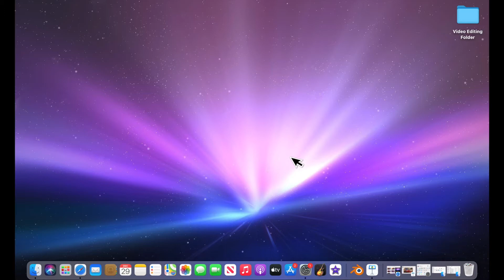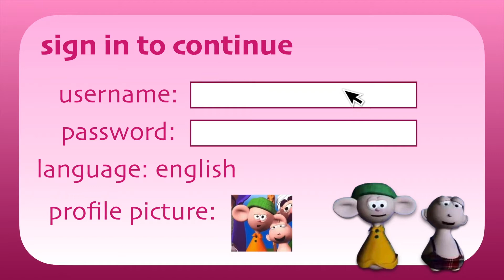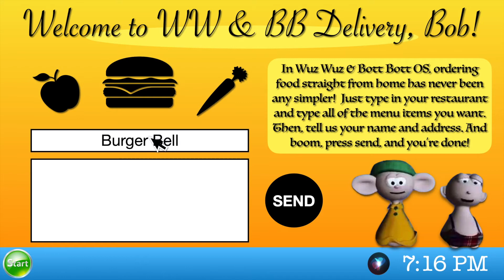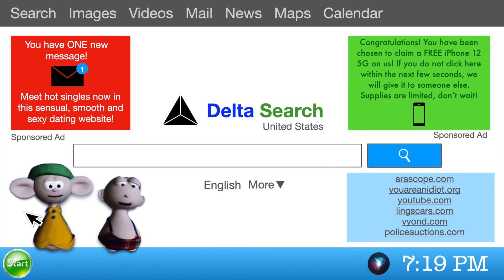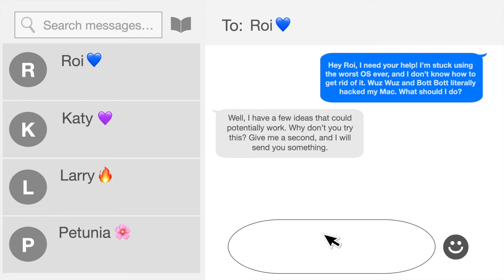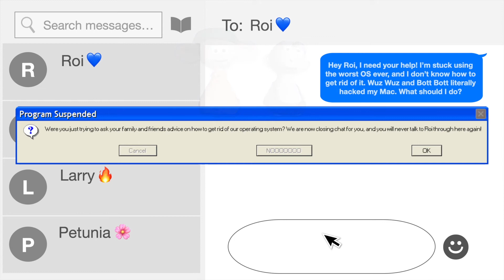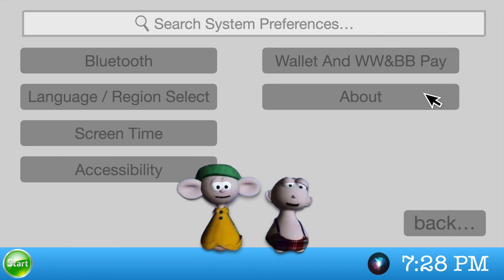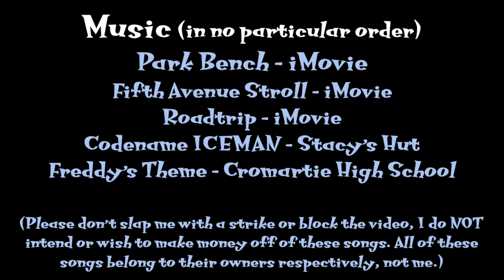Bob Gets Wuz Wuz And Bott Bott OS (My Version!)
Thumbnail Art by me (made with Procreate)
Bob The Tomato model (thumbnail) made by Cmanflip

NOTE: If you dislike VeggieTales or like Wuz Wuz and Bott Bott, your opinion is accepted as long as you accept mine.

Ey everyone, Cake here!

Even though I hate Wuz Wuz And Bott Bott, this video is meant to be a joke / parody, so don't get your head caught up in a knot. It's supposed to be cringy. But either way I hope you enjoy this and if you don't that's fine too! Feel free to tell me your thoughts as well, they could really help out.  ;)

The story's basically that Bob The Tomato gets a new MacBook from his wife Leti (she is my OC), but just as he is about to do something fun with it, Wuz Wuz and Bott Bott (aka the VeggieTales ripoffs), barge in and install their OS on his computer. Will Bob be able to get rid of these two once and for all? Watch the video and find out (before someone takes this video down)! ;3

Sorry for the long as hell hiatus involving videos. No new EAS scenarios or anything (I got one in production though and it is still a work in progress, so prepare for a scenario about escaped prisoners with a twist), but at the beginning of the year, I did something a little different. An experiment, more like.

Although this was an experiment of sorts, this took months to finish. I had to do a bunch of editing and dialogue recording, and it's a long and tedious process. I'm sorry if this is nothing astounding quality wise or anything, I have been dealing with health problems and school at the time I started production so those were the main things that impacted this video's elapsed production time. And sorry if this video is kinda lengthy... ^^;

Now on to the main point here. You know those OS videos that the GoAnimate community made, where they put "baby show" characters as the main guide of the OS and another character as the user of the OS, and the user thinks the OS is absolute trash? Well, that's what I did here.

 I watched a bunch of these, and after that, I decided to do my own take on the GoAnimate OS trend and join the bandwagon... yahoo I guess? ^^;

Now because I do not like GoAnimate / Vyond for several reasons, including certain parts of its fandom, I decided to use Keynote instead and I personally think it is way better than GoAnimate if you want to make these types of videos. And besides, I can't pay for the subscriptions because I obviously do not have a card (not that I even want to use Vyond in the first place). Unlike most OS videos where the same thing happens pretty much over and over (at least for me) I decided to be a little more original with the storyline. And don't call me a "GoFag" just because that is my opinion. Accept my opinion, and in return, I will accept yours. :)

I might make more OS related videos, this was actually pretty fun to make!

Anyways that's all for now. If you read all of this then you actually care about what I have to say! Have a free brofist! 👊🏻

Sorry if this video has any errors.

🌟 Follow Me On:

👾 Discord: Cake7366 (add a hashtag between my name and the four digit numbers)

I might change any of these at anytime so don't hesitate to ask for these!